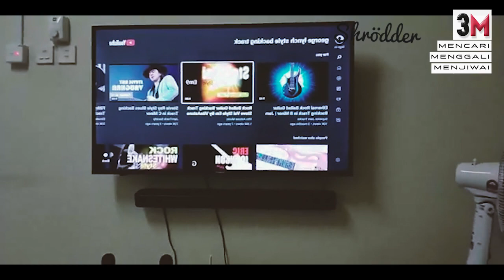3M Live Jam & Tips Pasal Setting Gitar dan Permainan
Hi, this is an Official YouTube channel of Hassan Babylon, a Malaysian guitarist; the lead guitarist of Babylon. The official Ambassador of SHRÖDDER Guitar.

On this channel I post guitar related content such as "3M" One Take Shredding.